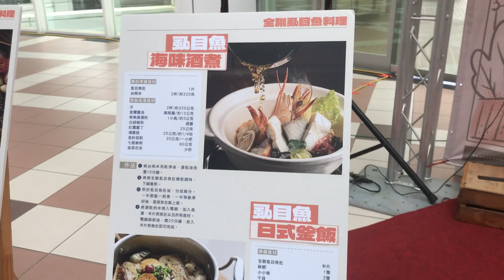黃偉哲開啟雙通路 臺南虱目魚百年風味全國熱賣2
臺南市政府首次與全聯福利中心及大潤發量販店攜手舉辦「2023臺南虱目魚全聯&大潤發通路促銷」活動，今(8/2)日於永華市政中心舉辦活動前記者會，現場邀請漁業署張致盛署長、全聯總經理蔡篤昌、大潤發營運長賴淑子及多位市議員等來賓參加，共同推廣臺南在地優質虱目魚產品。活動檔期自本(112)年8月11日至9月7日止，期間至全聯實體門市及量販通路大潤發皆有購買臺南虱目魚指定商品單筆滿額優惠。其中，全聯更限定加碼價值5千元以上的台南晶英酒店住宿券抽獎活動，歡迎全國消費者來搶便宜。
   市長黃偉哲表示臺南被稱為虱目魚的故鄉，虱目魚養殖歷史可追溯至荷西時期，與臺南開拓史畫上等號，不但養殖面積及產量皆居全台之冠，各式虱目魚料理已然成為府城400年的特色飲食文化。為讓各地的消費者都能輕鬆品嘗到這具有文化底蘊的美味，臺南市政府攜手全聯福利中心實體門市、線上購物及大潤發量販店，推出臺南虱目魚行銷活動，兩大通路成為本市農漁民最堅實的盟友，打造實體與線上通路平台推廣臺南優質農漁產品，完成產地到餐桌的最後一哩路，讓臺南虱目魚傳承百年的美味輕鬆上桌。
    漁業署張致盛署長也表示，虱目魚是國內家家戶戶餐桌上常見主食，適合煎、煮炒、炸等各式料理，營養與美味也融入地方傳統小吃及知名餐廳，不僅深受國人喜愛更揚名國際，成為許多外國人慕名來臺指名必吃的經典臺灣味。近年政府推動冷鏈系統建置，提升加工製成及設備改善，產地到餐桌全程低溫新鮮直送冷鏈保鮮不中斷，以維持最高品質，現在正值虱目魚最肥美季節，在家簡單烹調即可吃進滿滿的營養。
       全聯嚴選臺南生態養殖的虱目魚，全程冷鏈直送，保持食材鮮度，大受消費者青睞，去年虱目魚全系列商品銷售金額逾2億元。為滿足不同飲食需求，特別開發出「特選去刺虱目魚肚」新品，單片220公克超大規格，8/11~8/24促銷價兩包259元。熱銷「熟成虱目魚肚」則獲台南晶英酒店選用入菜，將於飯店推出限定菜色以饗饕客，而於全聯販售的「熟成虱目魚肚」也會在貼體包裝上貼附台南晶英酒店指定使用五星食材貼紙，方便消費者選購。
   為了推廣在地食材的好滋味，全聯8/11~9/7推出多款促銷活動，實體門市購買指定虱目魚系列商品單筆滿200元現折20元，線上線下購皆加碼好康，凡購買指定虱目魚系列商品任1件，即可登錄發票抽台南晶英酒店住宿1晚，共有15個名額，相關活動預計將帶動本檔虱目魚季創下2,500萬元業績。
   另大潤發也推出多款虱目魚商品，原價129元冰鮮整尾虱目魚，8/11~8/24特價也只要109元，8/11~9/7購買臺南虱目魚指定商品單筆滿200元，即贈20元現金券，可於下次購物時使用。
   農業局長李建裕指出，本次除了購買臺南虱目魚系列商品滿額折抵現金的小確幸外，更邀請台南晶英酒店主廚精心設計多道虱目魚料理，鮮美虱目魚經簡單烹調就能華麗上桌，主廚獨家密技絕不藏私，相關食譜刊登在活動檔期促銷商品型錄及各門市架上以食譜卡方式呈現，絕對值得喜愛下廚的朋友們參考。
   農業局也提醒，今年初虱目魚價飆升，吸引漁民放養，進入產季後因產量增加，池邊交易價格已有下降趨勢，呼籲養殖業者審慎評估後續虱目魚放養數量。目前臺南虱目魚產量豐盛、品質鮮美、價格又合理，鼓勵消費者可利用這次通路促銷檔期活動，到全聯實體門市、PX Go！線上購物平台或者大潤發量販店選購當季新鮮臺南虱目魚，讓大家一起用行動支持漁民。